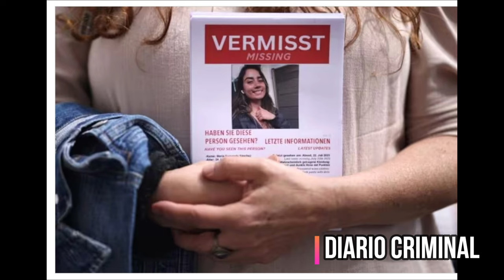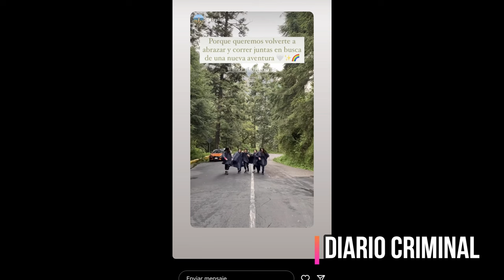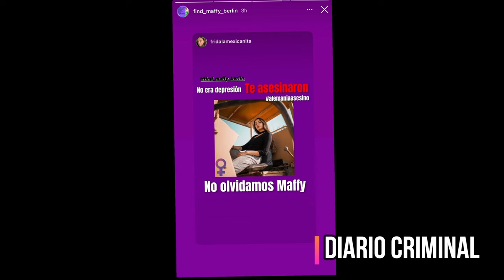MARÍA FERNANDA SÁNCHEZ CASTAÑEDA EL MISTERIO DE LO QUE SUCEDIÓ EN ALEMANIA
📍Caso Maria Fernanda Sanchez 🗂🔍
El caso de Maria Fernanda Maffy impactó a todos cuando sucedió, pero se llenó de indignación cuando las autoridades Alemanas dijeron que no se trataba de algo criminal y aunque prometieron que en algunas semanas darían  los resultados, nunca informaron de nada; no volvimos a saber nada de aquel caso que preocupó a Mexicanos en el extranjero y en Alemania. Ahora pudimos ver en la manifestación del 8M en México a personas marchando por Maffi con consignas que cuando menos llaman la atención e incluso pudimos ver a su madre en la marcha ⚠️
¿Será que las dudas continúan en este caso ?🔍
¿Será que algunos familiares no quedaron tan conformes con las autoridades alemanas ?🔍